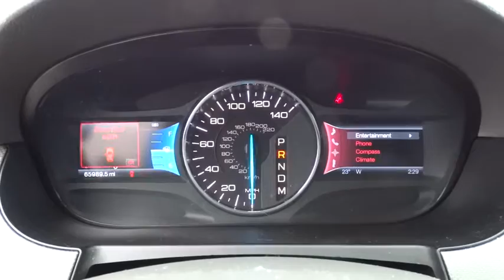2011 Ford Edge Columbus OH, London, Springfield, Hilliard, Dublin BBB37848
2011 Ford Edge

Come see this 2011 Ford Edge SEL. It has an Automatic transmission and a Gas V6 3.5L/213 engine. This Edge features the following options: Remote Keyless Entry, Tire Pressure Monitoring System, Cruise control, Front wheel drive, Rear window defroster, Dual sunvisors w/illuminated vanity mirrors, Child safety rear door locks, Illuminated entry, Chrome door handles, AdvanceTrac w/Roll Stability Control (RSC). Test drive this vehicle at Bobby Layman Chevrolet, 3900 W. Broad St., Columbus, OH 43228.